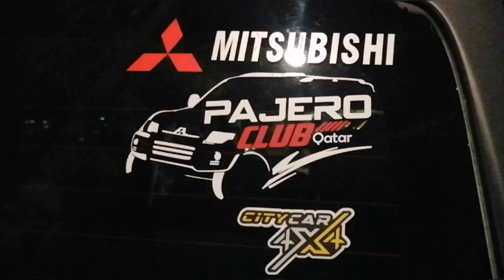Pajero Club Qatar meet up